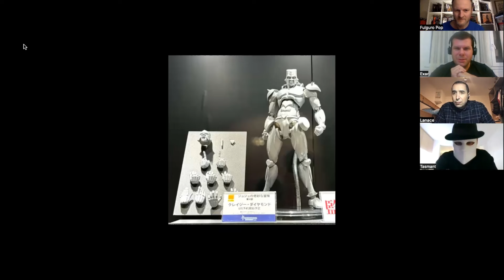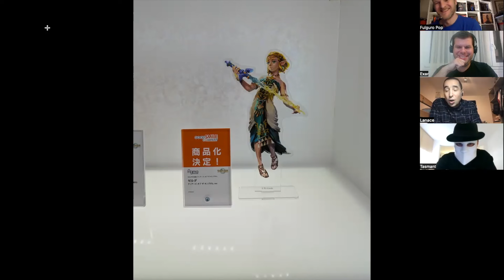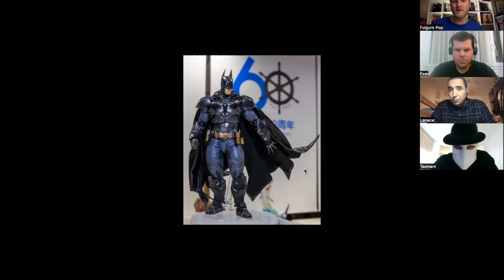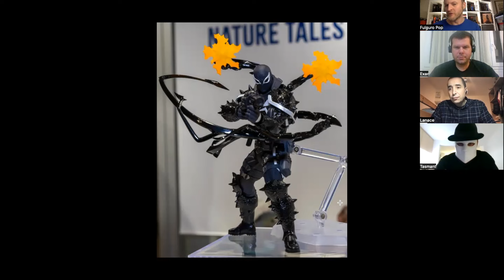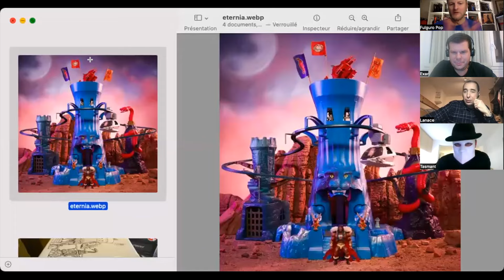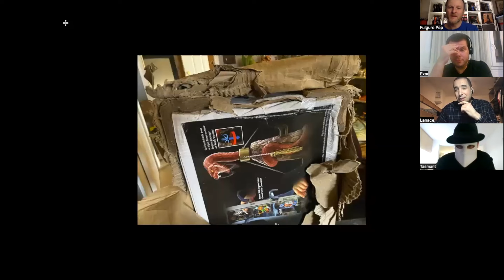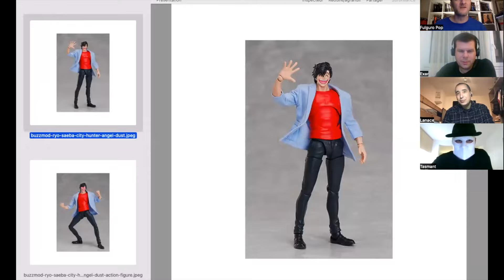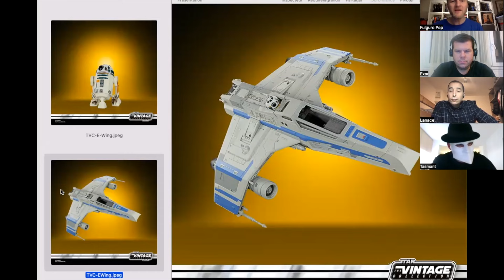Fulguro News, on débriefe l'actu des jouets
L'actu des jouets ne s'arrêt jamais, alors on s'est dit qu'on pourrait se prendre une petite heure pour faire le point sur les annonces du moment.

Et vous ? Quel jouet vous a tapé dans l'oeil récemment ?